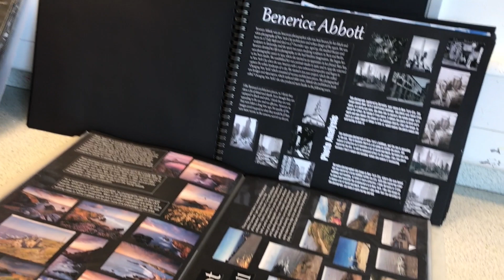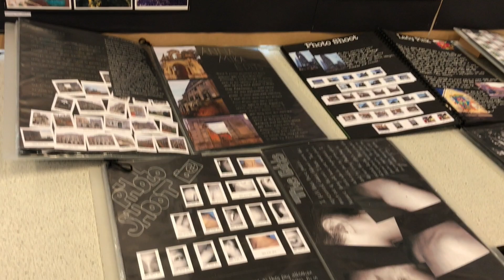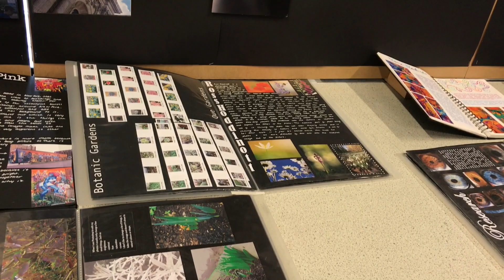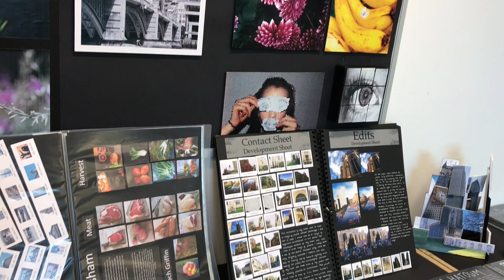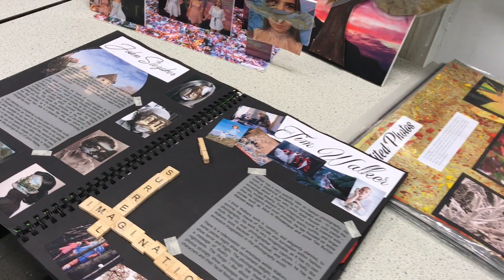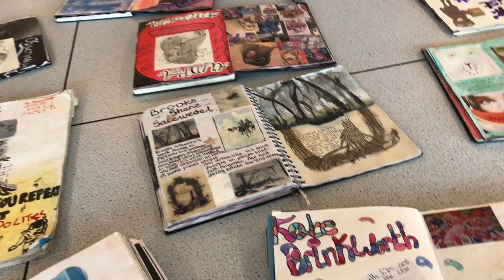Passmores Art and Photography Exhibition 2017